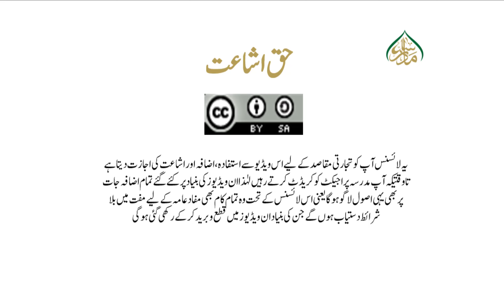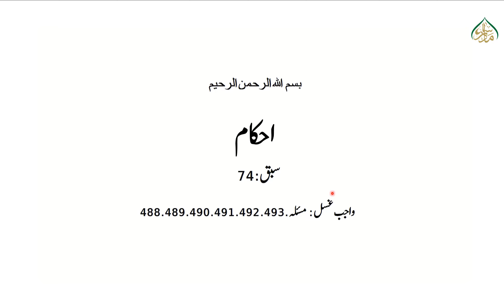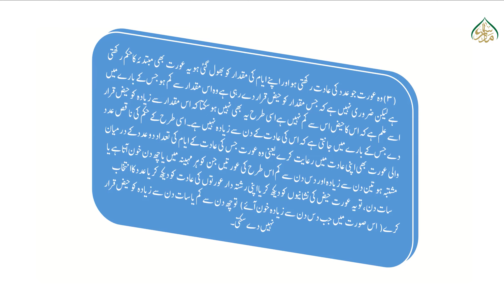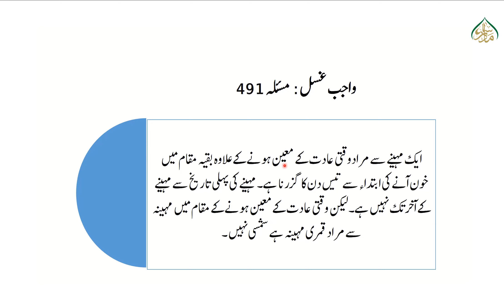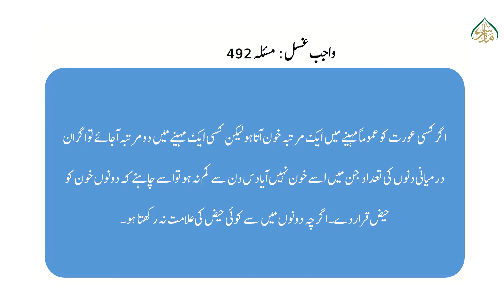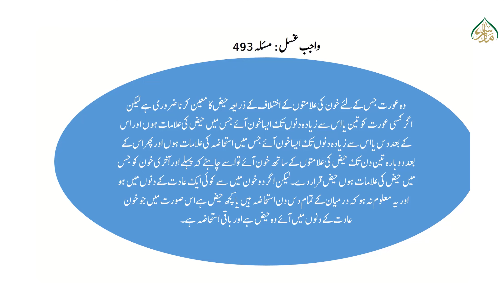احکام حصہ اول، سبق:74 حائض کی اقسام مسئلہ 488 تا 493 ، Ahkam part01 lesson74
madrassa lectures#online_dars_e_nizami wifaq_ul_madaris dars_e_nizami islamic_daroos پیش خدمت ہےاحکام حصہ اول کے اسباق ویڈیو کی شکل میں جس میں کتاب کو سہل انداز میں سمجھایا گیا ہے اور اشعار کا سلیس ترجمہ اور الفاظ کی لغوی وصرفی تحقیق کے ساتھ ہر ویڈیو کا دورانیہ 15سے 20 منٹ کا ہے